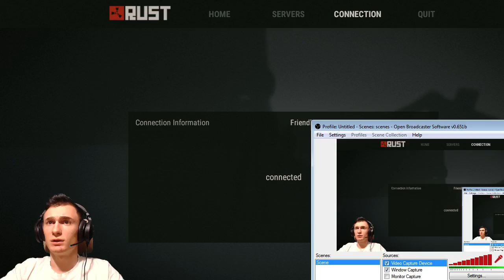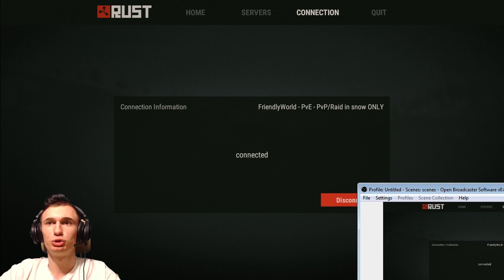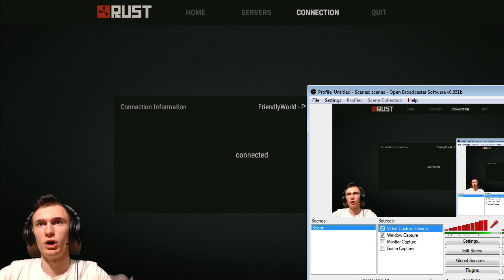Rust 2.0 | Foarte multa piatra | Episodul 21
• Salut și bine te-am regăsit la un nou video pe canalul meu :3
• Dacă îți place ceea ce fac nu uita să te abonezi!
• Haideți să strângem 300 de like-uri :)